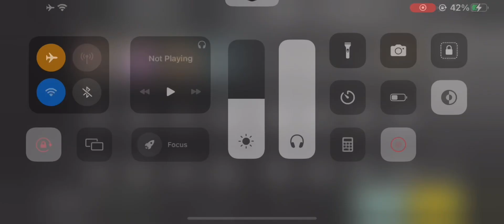Rafiyt232 bgmi headshot trick setting m24 tdm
bgmi headshot trick setting m24 tdm